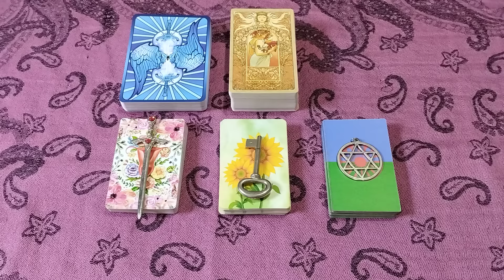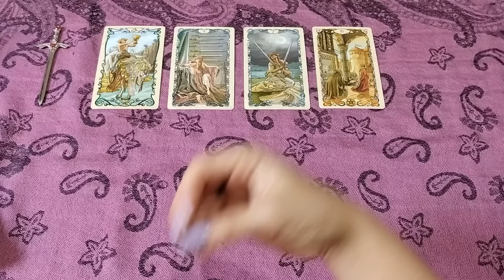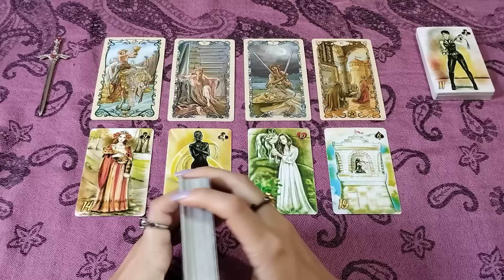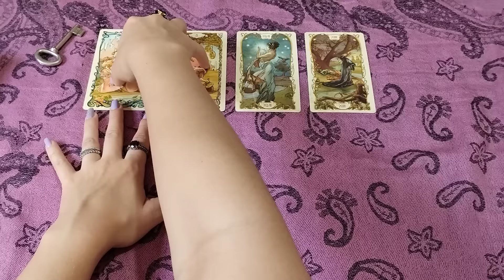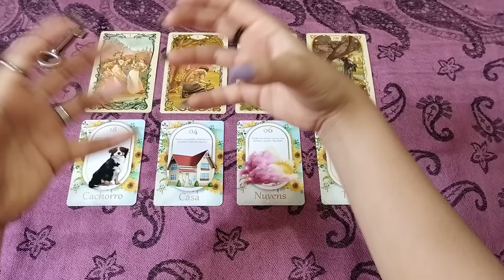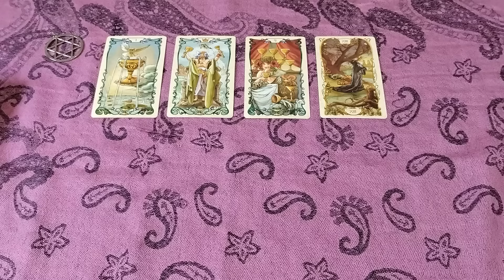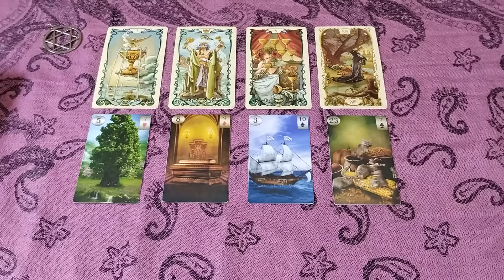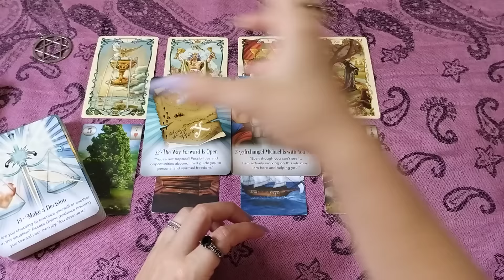✨RECADO DE ARCANJO MIGUEL SOBRE SEU DESTINO✨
Por Madu Pascale

✨AGENDA PARA CONSULTAS PARTICULARES ABERTA OUTUBRO 2024✨

✨LEIA MEU LIVRO NOVO✨

MINUTAGEM

PUNHAL 02:16
CHAVE 20:09
ESTRELA 39:52